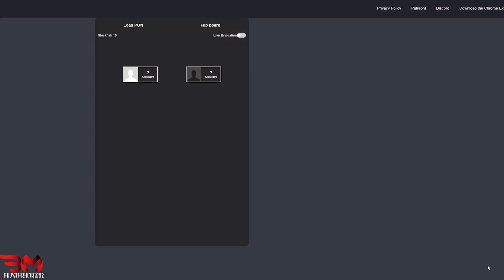Scaling to 2000 Elo with 4 Wins, 6 Losses, 1 Draw | تحدٍّ في الشطرنج نحو 2000 Elo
Dive into the intense battles of another day in our Chess Challenge journey. With 4 wins, 6 losses, and a hard-fought draw, every move is a step towards the coveted 2000 Elo. Join us as we analyze the games, learn from defeats, and savor the triumphs on the chessboard.